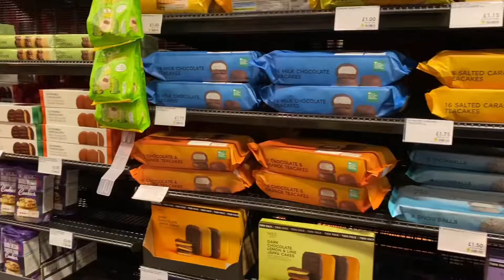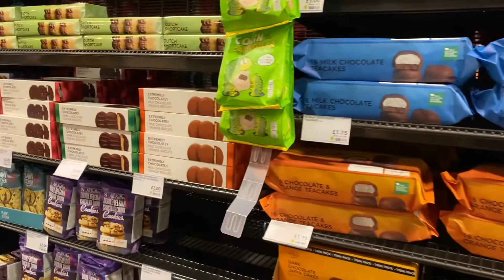Ang Batang parang hindi nagka-Covid😂 | AthenaGavrielle